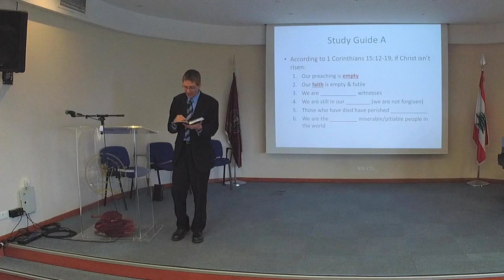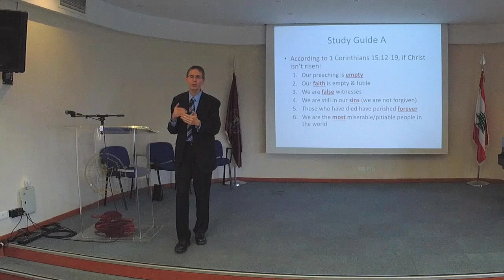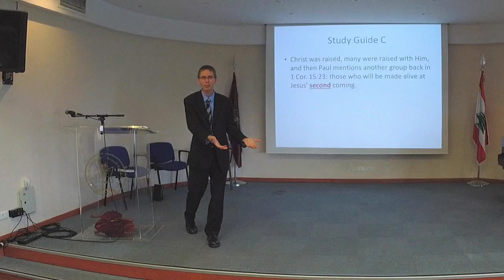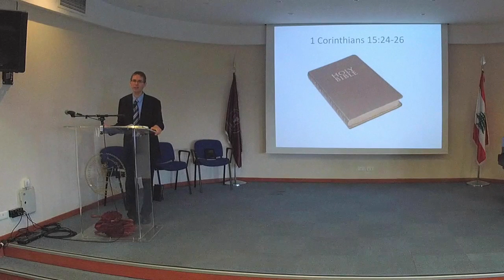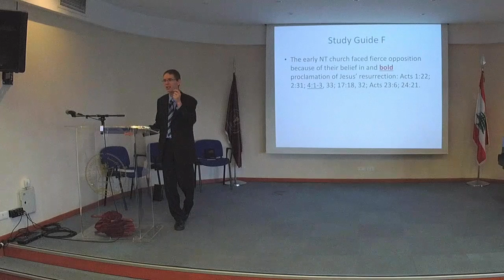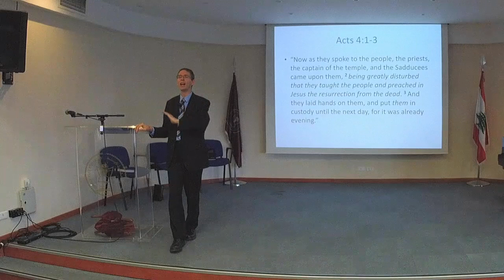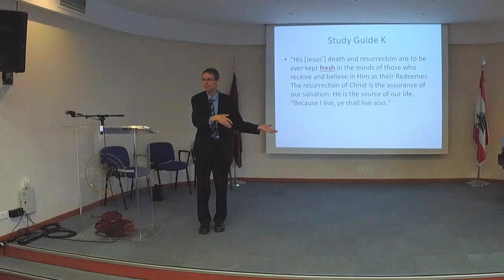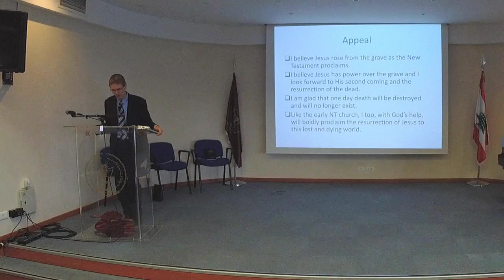The Last Enemy – Jared Miller